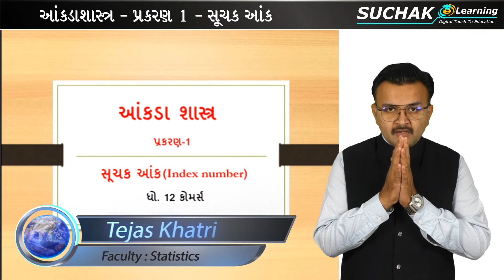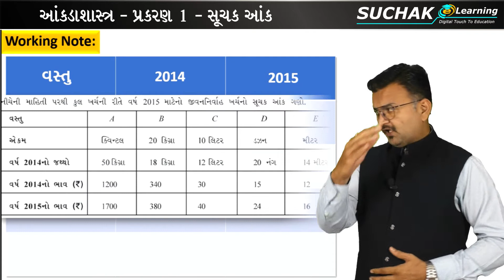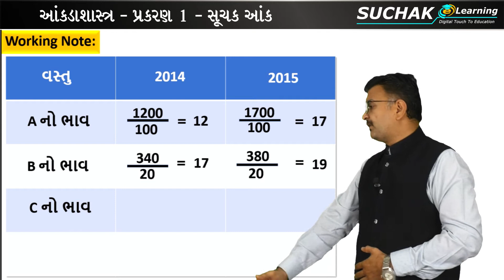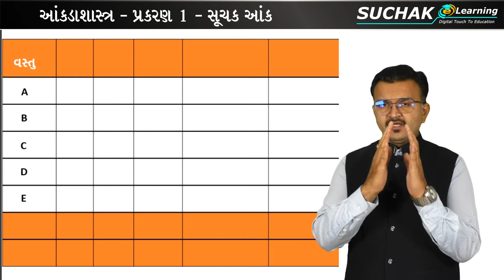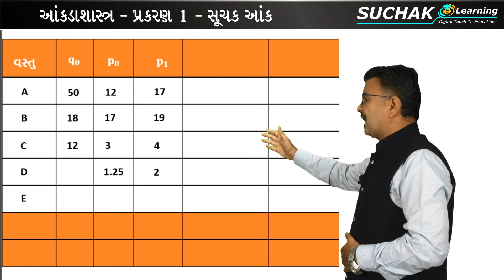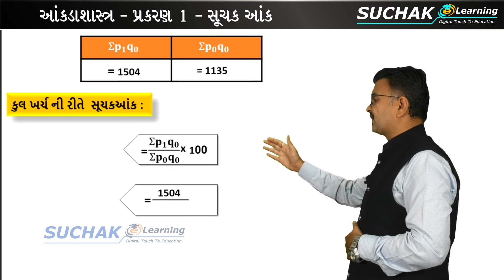SUCHAK ANK | સૂચક આંક । STD 12 | STATISTICS | INDEX NUMBER | જીવન નિર્વાહ ખર્ચ SUM - 1.4 (3)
Also watch our previous lectures related to this topic by clicking the link given below:
અમારા જૂના લેકચરના વિડિયો જોવા માટે નીચે આપેલી લિન્ક પર ક્લીક કરો:

Address: 502/503, Cosmo Complex, Mahila college chowk, Rajkot.